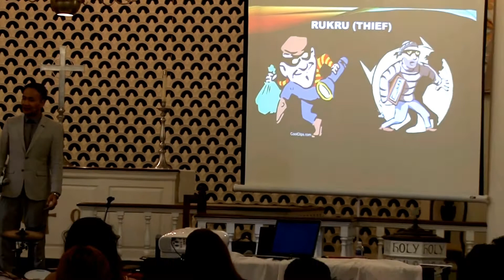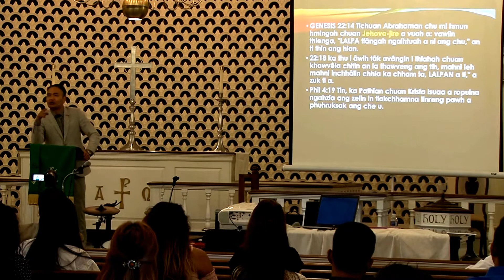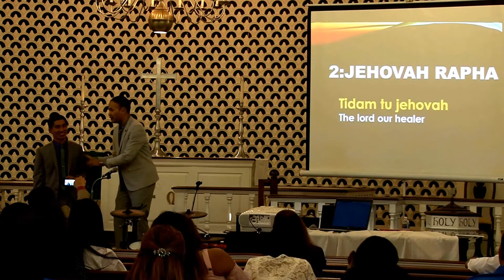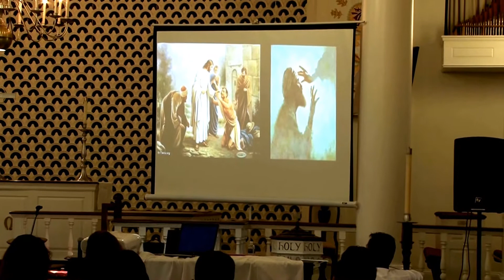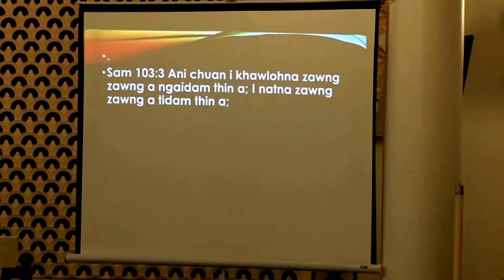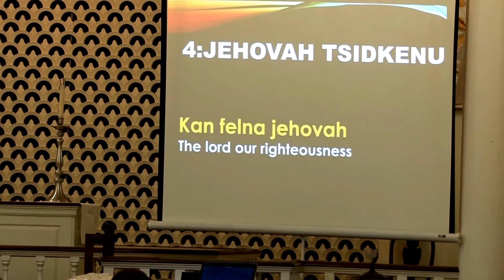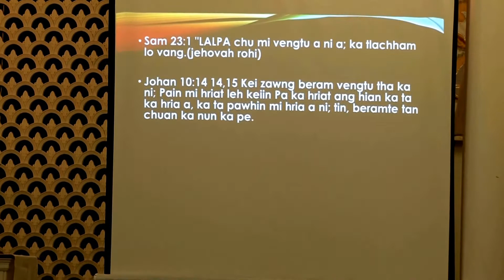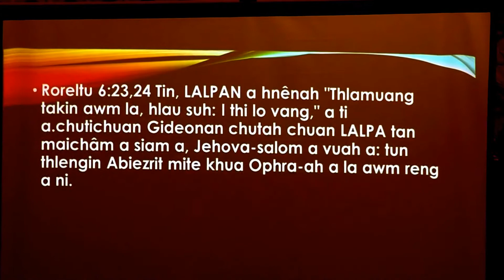Dr. Dennis Ramdinmawia - Jehova hming hrang hrangte - Part 1: 07-09-17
Mizo UMC Crusade Inkhawm vawi 3-na, July 9th, 2017